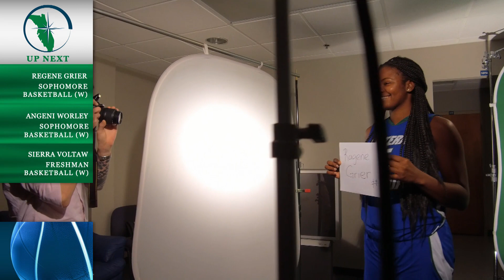EFSC - Fall 2018 Media Day Women's Basketball